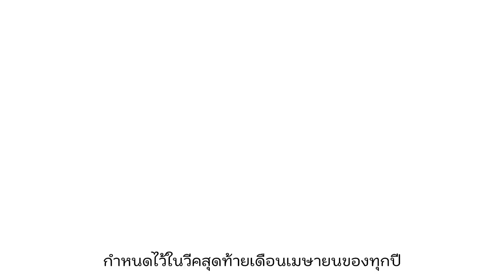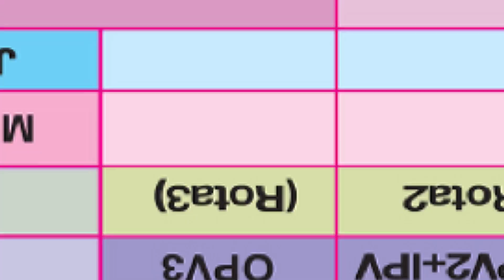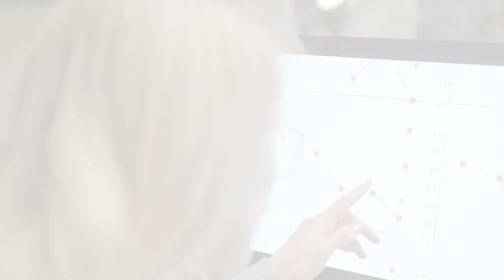ความสำคัญของการฉีดวัคซีนในเด็กที่แม่ๆต้องรู้ !! l Happy Mommy Diary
วีคสุดท้ายของเดือนเมษา คือสัปดาห์แห่งการสร้างเสริมภูมิคุ้มกันโรคโลก หรือ World Immunization Week ที่เกิดขึ้นโดย องค์การอนามัยโลก หรือ WHO ร่วมกับภาคส่วนของประเทศไทย นำโดยหน่วยงานภาครัฐอย่าง
กระทรวงสาธารณสุข, สถาบันวัคซีนแห่งชาติ, และ มูลนิธิวัคซีนเพื่อประชาชน จัดขึ้น

เพื่อรณรงค์ให้ทุกคนไม่ลืมที่จะให้ความสำคัญของการฉีดวัคซีน โดยเฉพาะอย่างยิ่งกับเด็กๆ ควรฉีดให้ครบตามที่ สมาคมโรคติดเชื้อในเด็กแห่งประเทศไทยแนะนำไว้ เด็กๆจะได้มีภูมิคุ้มกัน ลดความเสี่ยงที่อาจเกิดอาการรุนแรง เพื่อสุขภาพที่ดีของลูกๆหลานๆเราค่ะ 😊

ส่วนจะมีวัคซีนตัวไหนบ้าง มาฟังพร้อมกันได้ในคลิปเลย ส่วนใครอยากเช็คตาราง หวานลงไว้ให้ใต้โพสต์เลยนะคะ

ข้อมูลเพิ่มเติม ตามลิ้งค์นี้เลยค๊าา